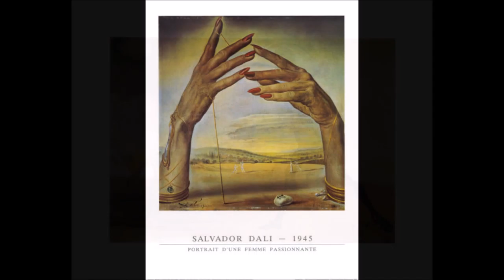Salvador Dalì, By Marco Brevi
Salvador Dalì paintings video collection. evolving school to quality life